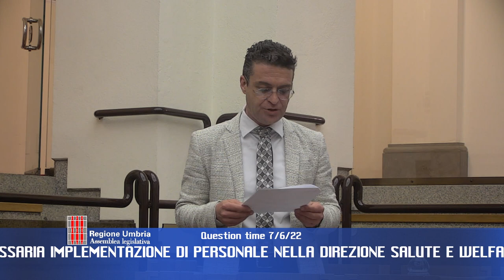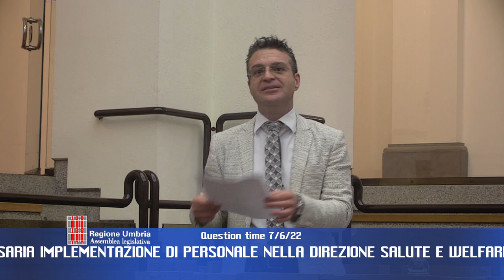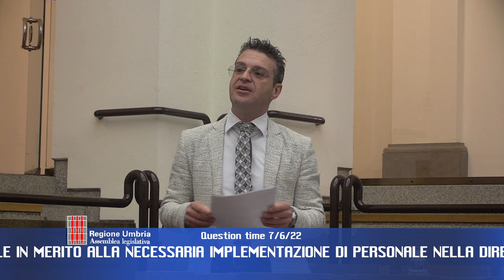Question time di martedì 7 giugno 2022 - parte 2 di 4